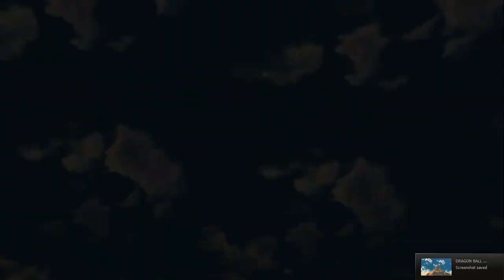Absolute insanity. (Dragon Ball Xenoverse 2 Randomized)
Exactly what it says on the tin... let's see what new spore of madness this mod entails!

🥔Haruka and Hibari transition created by BlazinXGen! You can commission one from him like I did.